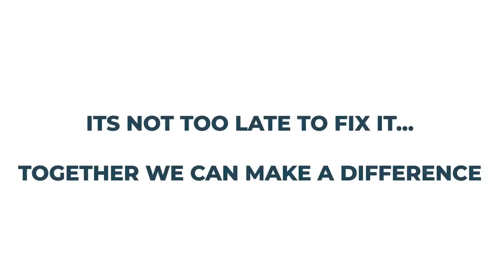POWDER TO LIQUID HOME CLEANING INTRODUCING HHI💥 HAND WASH ||GLASS CLEANER|| DISH WASH 2022